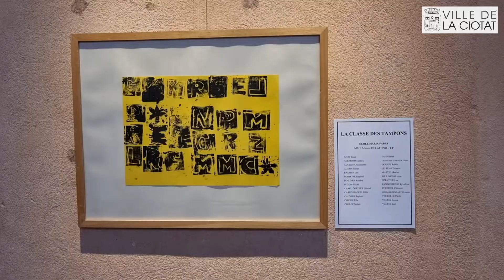Les écoliers ciotadens exposent à la chapelle des Pénitents bleus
Exposition | Les écoliers ciotadens exposent à la chapelle des Pénitents bleus 🖼

Il y a quelques mois, nos jeunes ciotadens ont eu l'opportunité de rencontrer les artistes ayant exposés à la chapelle et de partager leurs arts en participant à des ateliers créatifs. 🎨
Aujourd'hui la ville leur consacre une exposition afin qu'ils puissent présenter leurs oeuvres. 👩‍🎨
Tout ceci est rendu possible grâce à une très belle collaboration entre les écoles, les artistes et la Ville de La Ciotat. 👏

🗓 Du mardi 3 au samedi 7 mai 2022
📍 Chapelle des Pénitents bleus
🕑 Du mardi au samedi, de 10h à 12h30 et de 14h à 18h30.

Lors du vernissage étaient notamment présents, Nathalie Lainé, adjointe au maire déléguée à la Culture, Jean-Louis Tixier, adjoint au maire délégué à l’Éducation, Michel Jean, Inspecteur de l'Education Nationale chargé de la circonscription du premier degré de La Ciotat, entourés des élèves, des enseignantes, des animatrices, et bien sûr des artistes.

Chapeau les artistes ! 👍